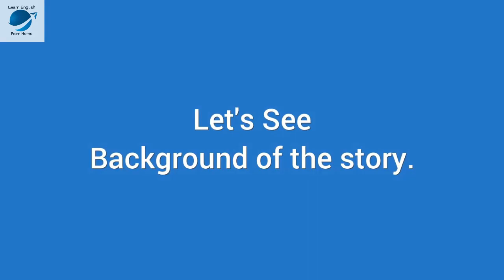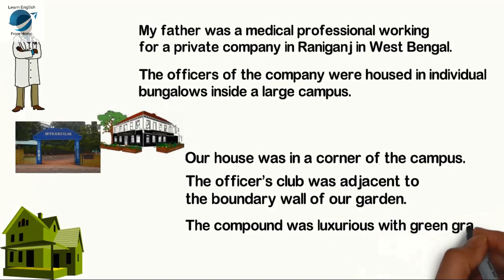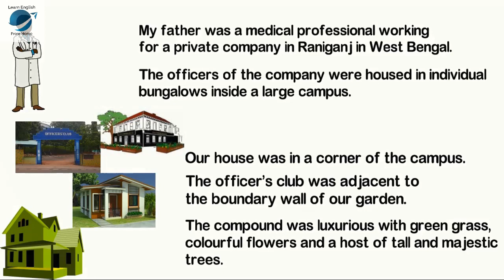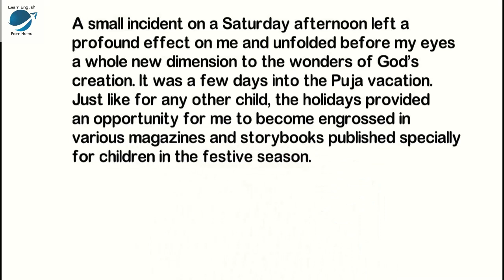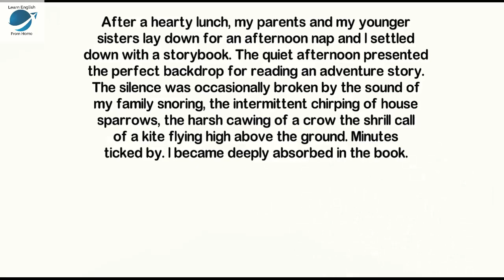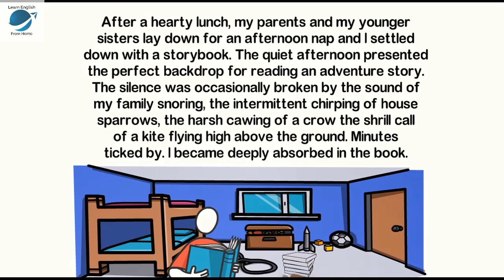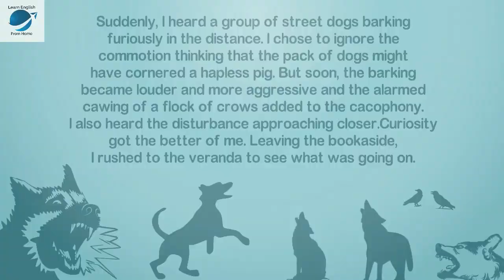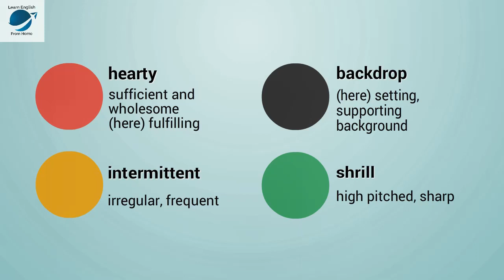Std.10th | 1.2 - An Encounter of a Special Kind | Part 1 | Mar Medium | by Tushar Kamble Sir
1.2 An Encounter of a Special Kind by Tapan Mukherji

First four paragraphs are explained.